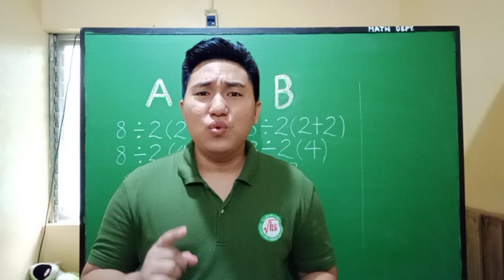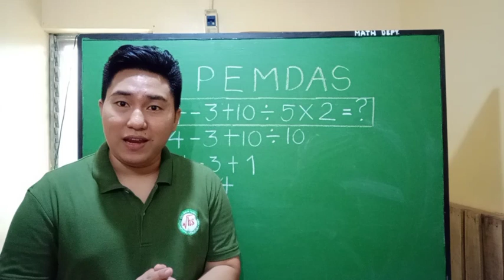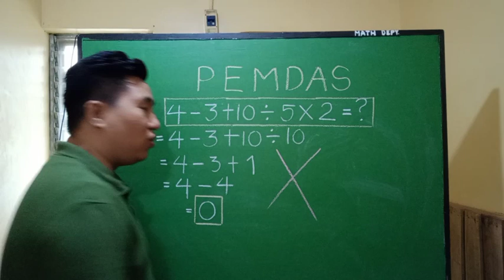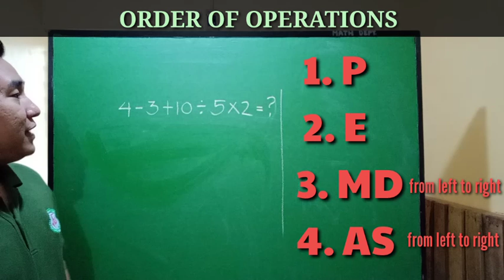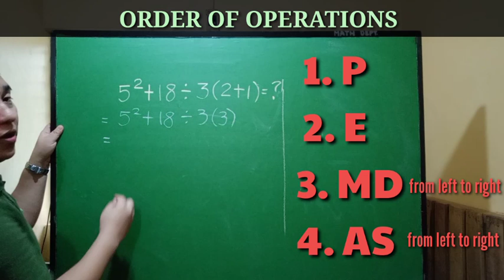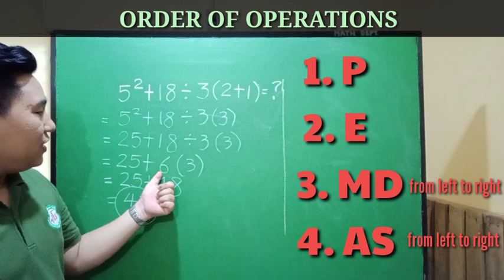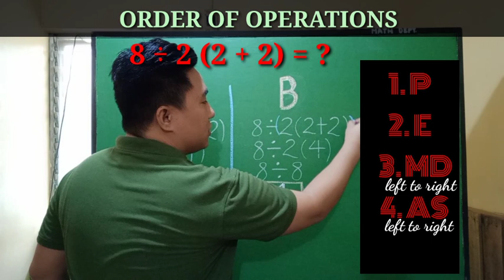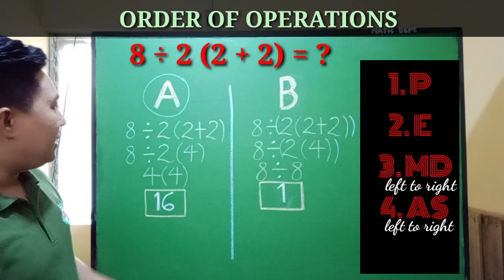PEMDAS IS WRONG?